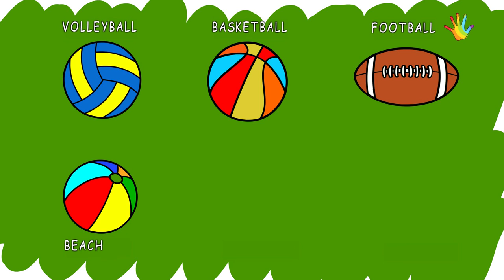Coloring 6 sports balls Learn Colors for kids | coloring and drawing |hi kids toy art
Hi Kids,
Watch and learn  how to draw and color the pictures.Kids will enjoy these coloring pages and learn colors. Drawing and painting will increase creativity and imagination in the children. These coloring page videos are with fun and entertainment.These coloring books makes learning how to draw and color easy. Kids will learn colors by watching these video and also learn how to draw and color the coloring pages easily.